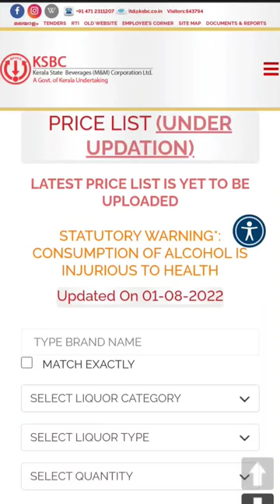bevco latest price list Kerala liquor price